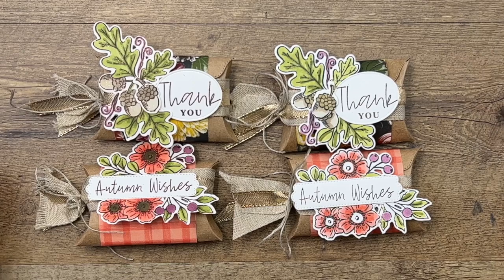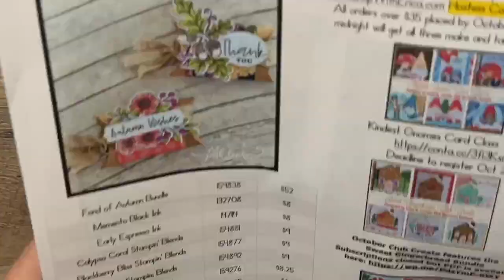Fond of Autumn Pretty Pillowbox